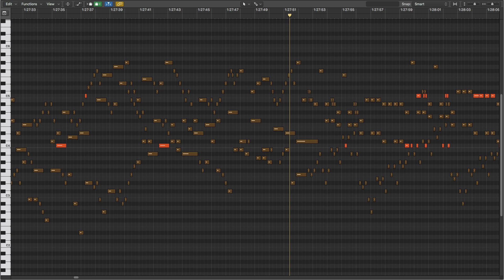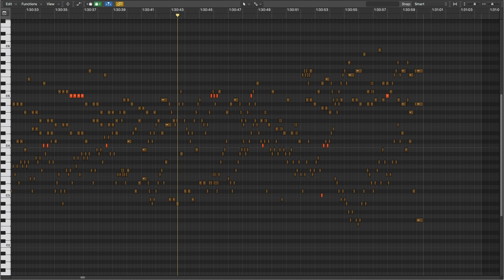Tone Context: Tone C in F# Major [2]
WTC II, F# Major Fugue by J. S. Bach
Original MIDI files created by Yo Tomita:

Each of the Tone Context videos focuses on a specific tone as it occurs in a piece of music.  The tone is colored and played 50% louder than the other tones.  The piece is played at 6 different speeds.  The first speed is set so that the 'moving note' has a duration of 1 second.  Each subsequent speed is 50% faster.

These videos are organized into groups (playlists) by tone.  Each group contains videos of a tone in the context of 24 different keys.  Notice that the role of a tone changes depending on the key.  For example, the role that tone C plays in C major is very different than the role it plays in E major.  Expanding upon this idea, I have ordered the videos in each group so that the tone of interest becomes increasingly dissonant with respect to the key of the piece.  In this way, a tone in a group is easier to hear in the earlier videos and more difficult to hear in the later ones.

1.  Belief—  Believe that you have a sense of tone.  Believe that you can hear each tone distinctly in your mind.  See yourself being able to sing each tone out of thin air.  It's not so difficult.  Little children can do it.  So, be a little child.

2.  Intention—  Make up your mind that this is what you really want to do.  You do not swim with one toe in the water.  So why would you try to learn that way?  No.  Focus!  And immerse your whole self in what you are studying.

3.  Awareness—  Notice everything.  Notice the beginning of each tone.  Hear how it blossoms in the air and how it decays.  Hear its interaction with the other tones.  Each tone has a different feeling, a different character, a different sound.  Each one touches you in a different way.

4.  Patience—  Take a break when you are tired and cannot focus anymore.  Give your mind time to assimilate what it has learned.  Integration requires focus but it also requires rest.

5.  Consistency—  But do not rest for too long.  Return when it is time to return.  Practice!  This is how you tell your mind that what you are doing needs to be learned.  It is how the body understands that what you want is important and, thus, that adaptation is necessary.

6.  Encouragement—  Tell yourself that you are starting to hear more articulately and that you are becoming more aware of the essence of each tone.  Say, "I am learning.  I am improving.  I'm getting better."  Tell yourself these things.

7.  Recovery—  Sometimes you may think that you are not getting anywhere; that you are doing it all wrong.  But that isn't true.  It's not that you are doing everything wrong; in fact, you are probably doing most things right.  You just need to make a few small changes.  Recover.  Think!  What changes can be made?